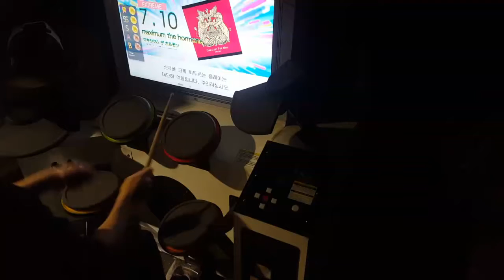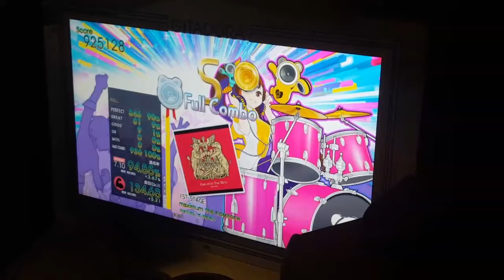[GITADORA TB]maximum the hormone EXT-D(7.10) FC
20161220
Busan MOFUN